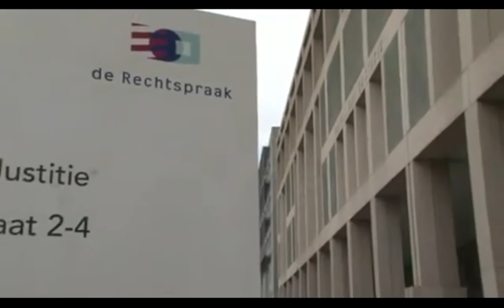Liegende rechters Westenberg & Kalbfleisch vrijgesproken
13 juni 2013
Oud-rechters Pieter Kalbfleisch en Hans Westenberg zijn ook in hoger beroep vrijgesproken van het plegen van meineed in de Chipsholzaak.

Lees hier de uitspraak

Fleur Kalbfleisch nu 41, destijds 13

Twee weken gelden was er het hoger beroep in deze zaak. Kennelijk is de rechter overtuigd geraakt van het te elfder ure oproepen van de destijds minderjarige dochter van Kalbfleisch. Fleur Kalbfleisch die inmiddels 41 jaar oud is bleek zich haarscherp te kunnen herinneren dat collega Hans Westenberg wel over de vloer kwam bij haar vader Pieter Kalbfleisch maar dat die bezoekjes alleen maar in de collegiale sfeer plaatsvonden en niet in de vriendschappelijke. De rechter vond het niet bewezen dat de rechters opzettelijk hadden gelogen, zou hij bedoelen dat per ongeluk liegen voortaan is gerechtvaardigd, ook door rechters zelf?

Reactie Kalbfleisch: Kalbfleisch reageert tevreden op de uitspraak. 'Dit is een ontzettend sterk signaal dat er niets mis is met de integriteit van de rechtsspraak.'
Reactie Chipshol: "De vrijspraak door het Hof in Arnhem van de oud rechters Westenberg en Kalbfleisch verbaast Chipshol allerminst. Het belang van de Staat overstijgt blijkbaar dat van een zuivere rechtspraak. Chipshol wordt al 20 jaar stelselmatig door overheden tegengewerkt en is er in geslaagd die tegenwerking deels bloot te leggen. Bij de Staat groeit de angst voor Chipshol-claims en een civiele aansprakelijkheidsstelling van Westenberg en Kalbfleisch. Daarom deinsde men er niet voor terug om in een zaak tegen twee rechters de rechterlijke macht te manipuleren."
Hoe is het mogelijk, de ex vrouw en de ex minnares (griffier Haagse rechtbank) van Kalbfleisch hebben stellig verklaard dat hij en Hans Westenberg zeer goed bevriend waren en dat Westenberg zelfs bleef overnachten nadat hij te diep in het glaasje had gekeken tijdens één van de vele diners in huize Kalbfleisch.

Dochter Fleur werd pas na jaren procederen met Chipshol als wapen te voorschijn getoverd om vlak voor het nu 'gewonnen' hoger beroep te verklaren dat haar eigen moeder niet als betrouwbare getuige gezien kon worden vanwege haar instabiliteit. De griffier van De Haagse rechtbank waarmee Kalbfleisch jarenlang het bed heeft gedeeld toen hij nog rechter was in Den Haag werd al eerder door de de rechter in Utrecht als onbetrouwbaar afgeserveerd. Fleur zelf die op haar 41ste nog geen duidelijke draai aan haar leven heeft weten te geven wist zich als destijds 13 jarig meisje echter wel haarscherp te kunnen herinneren dat er geen sprake was van een hechte vriendschap tussen haar vader en 'oom Hans Westenberg'.

Fleur, het duveltje uit het doosje van pappa Pieter, heeft wonderen verricht, pappa heeft niet gelogen en is van alle blaam (en faam) gezuiverd!